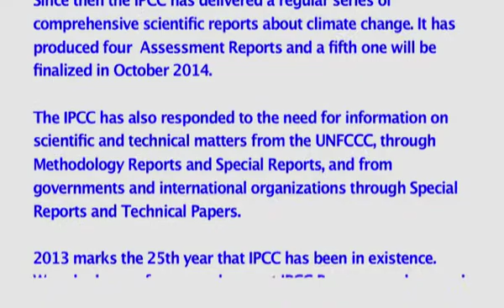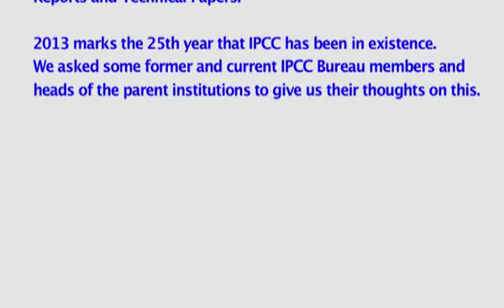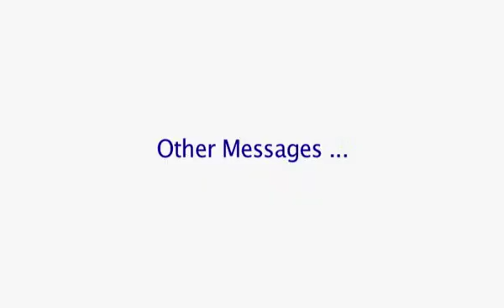25 Years of the IPCC-Full version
In 1988 the United Nations Environment Program (UNEP) and World Meteorological Organization (WMO) established the Intergovernmental Panel on Climate Change (IPCC) to provide the world with a clear scientific view on the current state of knowledge in climate change and its potential environmental and socio-economic impacts. In December of the same year the United Nations General Assembly (UNGA) endorsed the action by UNEP and WMO to establish the IPCC.
2013 marks the 25th year that IPCC has been in existence. We asked former and current IPCC bureau members and heads of the parent institutions to give us their thoughts on this.This video is a compilation of their thoughts.